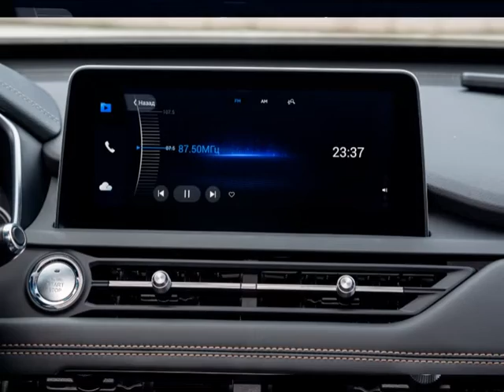Chery Tiggo 8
Chery объявила цену нового кроссовера Tiggo 8 Россияне смогут купить китайский трехрядный «паркетник» совсем скоро — в первый день весны 1 марта 2020 года в России начнутся продажи семиместного кроссовера Chery Tiggo 8.